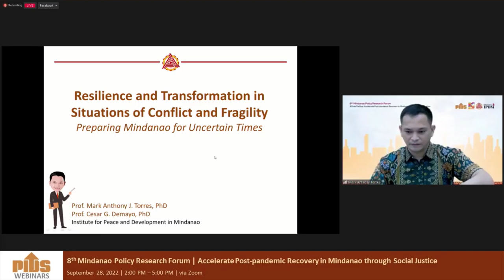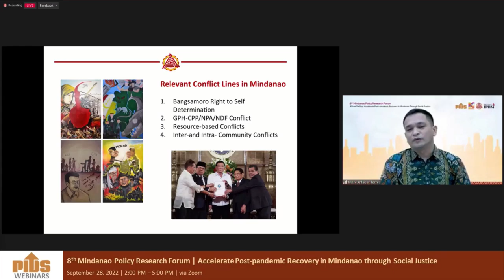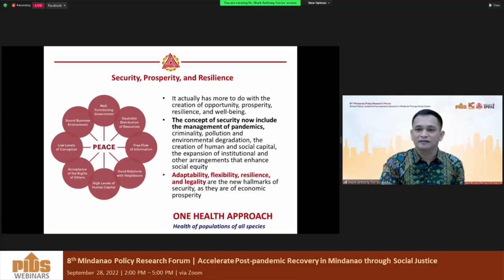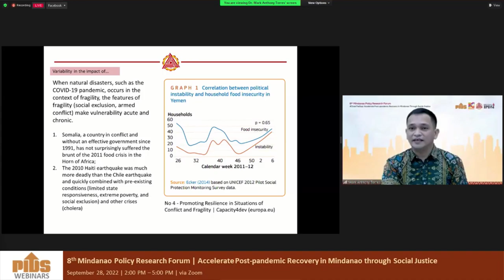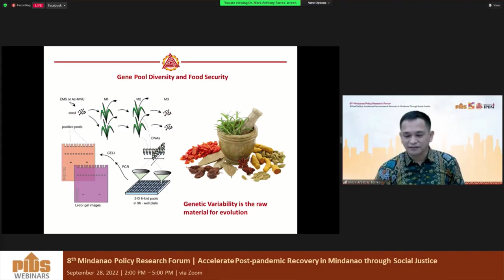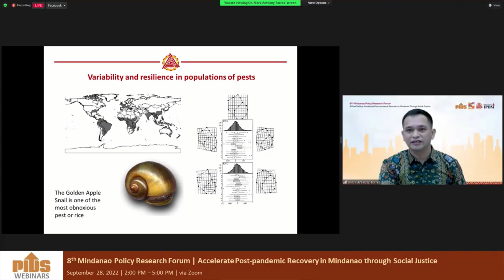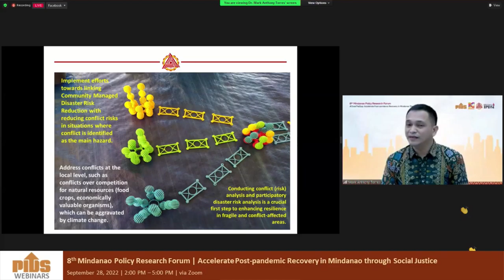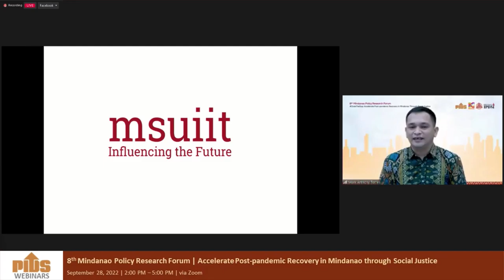Resilience and Transformation in Situations of Conflict and Fragility by Dr. Mark Anthony Torres